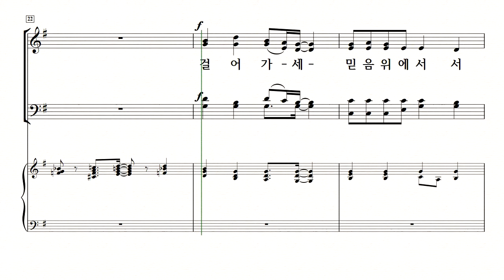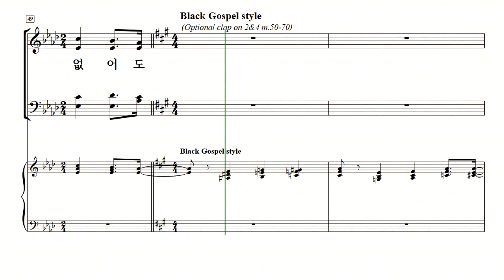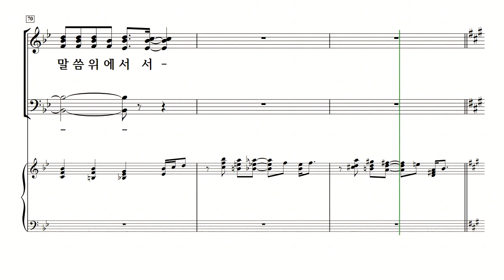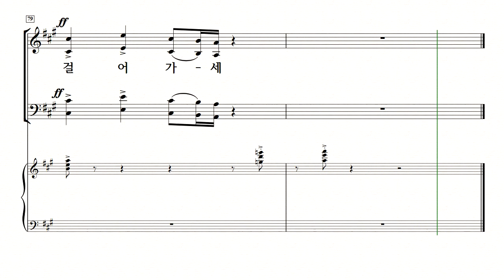[중앙아트] 중앙성가 40집 13. 이 눈에 아무 증거 아니 뵈어도 - 알토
박신화 편

13. 이 눈에 아무 증거 아니 뵈어도 - Marianne Kim 편곡

✔하나님께 찬양으로 한걸음 더 다가가는 중앙성가의 새로운 시리즈!
중앙성가 40집은 예배찬양으로 활발히 활동하고 있는 국내외 유명 작곡가들의 찬양을 중심으로 총 30곡이 수록되었습니다. 우리 귀에 낯익은 찬송가, 복음성가 등의 선율이 현대적인 감각으로 새롭게 선보이게 되고 기존 예배성가의 형태를 고수하는 등 옛 것과 새로운 것의 조화가 물씬 풍기는 다채로운 찬양집이 될 것입니다. 중앙성가 40집을 통해 우리 삶의 주인이 되신 하나님을 찬양하는 기쁨을 맛보는 시간이 되시길 소망합니다.